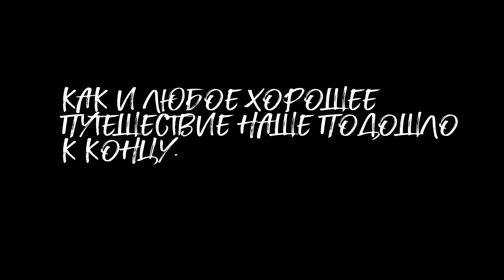Баку за 5 минут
март 2020 г.